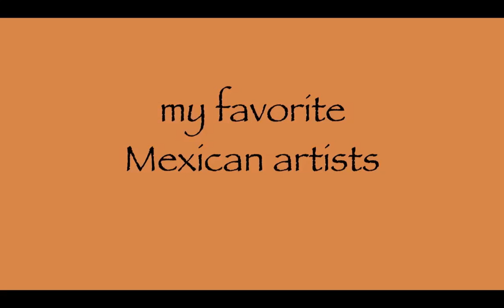Favorite Artists: Ruffino Tamayo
One of Mexico's more modern painters, Ruffino Tamayo was born in Oaxaca in 1899 and lived a long life as artist and wrestler, lasting until 1991.  He was influenced by all the popular movements of the time -- cubism, impressionism, fauvism -- but he kept his work distinctly Mexican in flavor.  He left Mexico for three years when he was 27, and came back to Mexico to have a successful show.  The music is Rimsky-Korsakov's  "Procession of the Nobles."